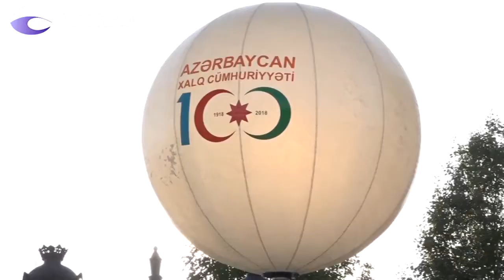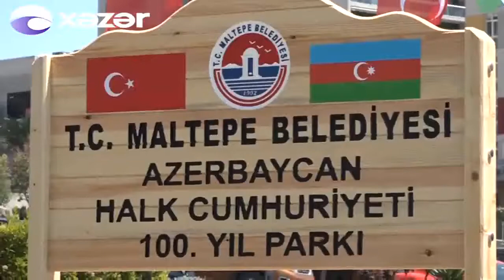Azərbaycan Xalq Cümhuriyyətinin 100 illiyi Ankarada qeyd edilib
Vüsalə Abbasova Xəzər Xəbər

Ankarada ümummilli lider Heydər Əliyevin adını daşıyan parkda Azərbaycan Xalq Cumhuriyyətinin və eyni zamanda Azərbaycan Silahlı Qüvvələrinin yaradılmasının 100 illik yubleyi münasibətilə mərasim təşkil olunub.

Hər iki ölkənin ay-ulduzlu bayraqları və çiçəklərlə bəzədilmiş parkın girişində iki qardaş ölkənin liderlərinin tarixi görüşlərinin yer aldığı fotolardan ibarət sərgi açılıb. Tədbirə Türkyədən və Azərbaycandan dövlət və hökümət nümayəndələri, ziyalılar, siyasətçilər, millət vəkilləri, 15 iyul hadisəsinin qaziləri, Türkiyədə təhsil alan Azərbaycan hərbiçiləri iştirak edib. Vətən uğrunda canlarından keçən şəhidlərin əziz xatirəsi bir dəqiqəlik sükutla yad edilib, daha sonra hər iki ölkənin dövlət himinləri səslənib.

Mərasimdə Azərbaycanın Türkiyədəki səfiri Xəzər İbrahim, Türkiyə Böyük Millət Məclisinin sədri İsmayil Kahraman, Baş nazirin müavini Hakan Çavuşoğlu, Türkiyə prezidentinin köməkcisi Yalçın Topçu çıxış edib. Çıxışlarda möhkəm təməllərlə qurulan Azərbaycan-Türkiyə münasibətlərinə diqqət çəkilib, zaman-zaman tarixin ən ağır sıanaqlardan keçən iki qardaş ölkənin bütün tövürlərdə bir-birinə dayaq olduğu dilə gətirilib.

Türkiyənin Baş naziri Binəli Yıldırımın mərasimə göndərdiyi təbrik məktubunu onun müavini Hakan Çavuşoğlu oxuyub. “Müstəqillik yolunda yanındayıq, səninləyik can Azərbaycan” deyə müraciət edən baş nazir son illərdə Azərbaycanın uğurlu inkişaf yolundan da söz açıb.

Tədbiriin fəxri qonağı, Azərbaycan Prezidentinin köməkçisi Əli Həsənov çıxışında Azərbaycan-Türkiyə münasibətlərinin dərin köklərindən söz açıb, hər iki ölkənin atdığı addımlarda, verdiyi qərarlarda birlik nümayiş etdirdiyini deyib.

Mərasim konsert proqramı ilə davam etdirilib. Xalq artisti Alim Qasımov və əməkdar artist Fərqanə Qasımovanın ifasında muğam səsləndirilib. Proqram atəşfəşanlıqla sona çatIb.